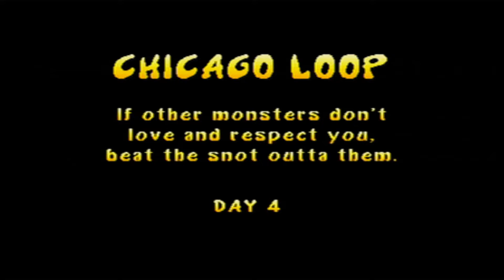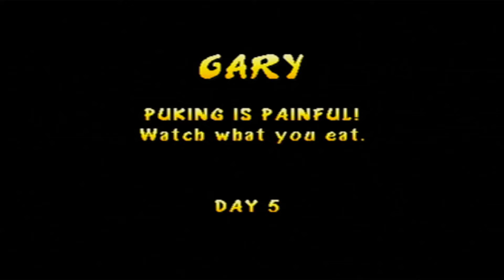Furry Gaming Episode 70 / Rampage World Tour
Hey Niktana here! Playing Rampage World Tour. Some scaly action for the cotober furry friday gaming special. I remember seeing this game in the arcade, but- I do recall playing it back then. Was happy to play it now.